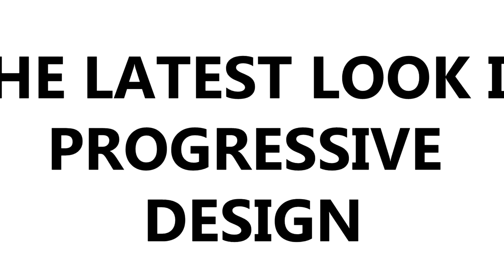Shade Station | Oakley Trillbe Sunglasses Overview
Check out the latest look in progressive design. Oakley Trillbe sunglasses offer a new Shield lens with specialised curvature for optimised protection.